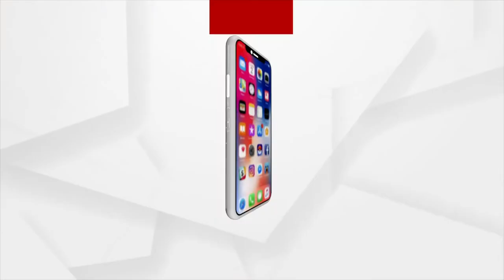Rath Yatra 2022 | Holy Trinity meets devotees after 2 years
Holy Trinity meets devotees after 2 years.